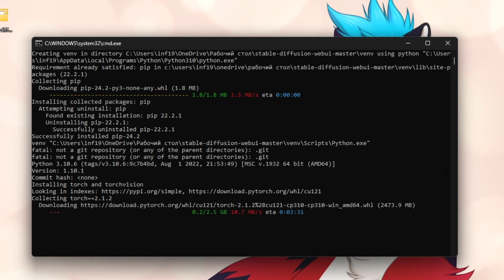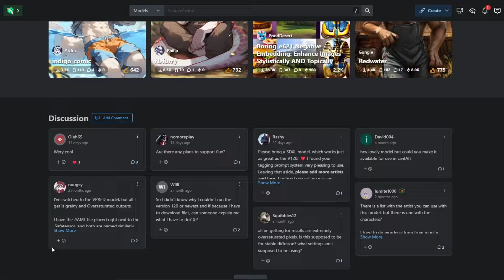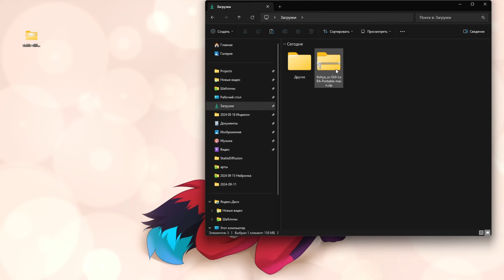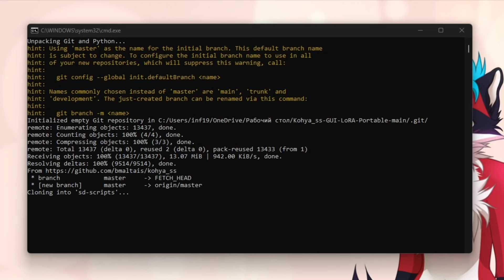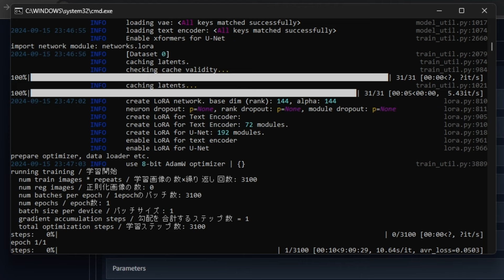СОЗДАНИЕ ФУРСОНЫ НЕЙРОСЕТЬЮ - STABLE DIFFUSION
Как создавать арты своей фурсоны с помощью нейросети? Как все устновить и настроить? Сегодня это и узнаем!

00:20 Установка Stable Diffusion
01:22 Первая генерация фурри арта
02:05 Генерация своей фурсоны
02:23 Выбрать стиль арта
02:42 Обучаем нейросеть генерировать фурсону
04:07 Генерация свой фурсоны через Lora